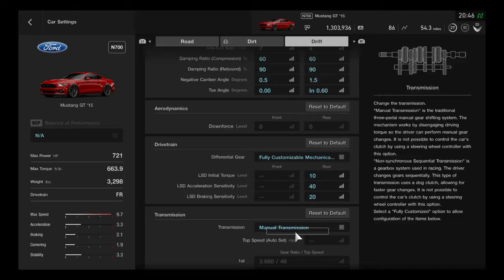Gran Turismo Sport - Drift Gameplay #1